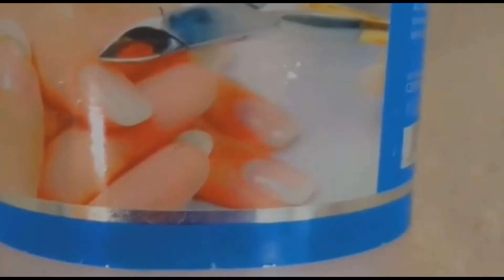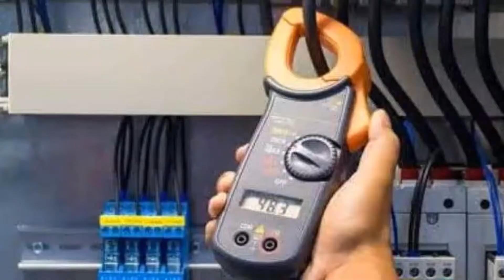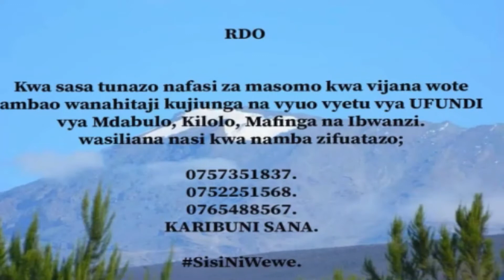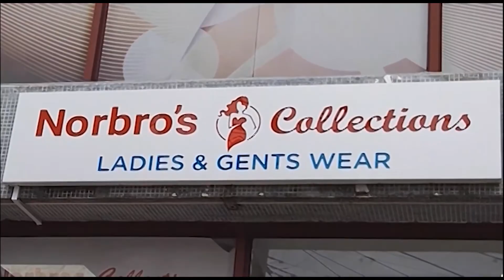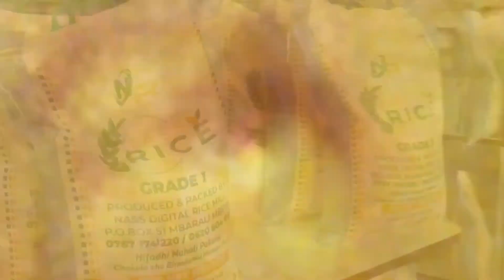KAZI IPO ! SIMBA, YANGA WATAMBIANA MAPINDUZI CUP, MAYELE/PHILLY UTATA MTUPU!